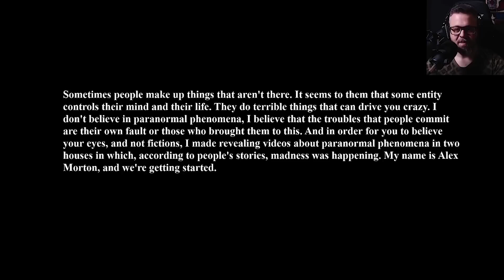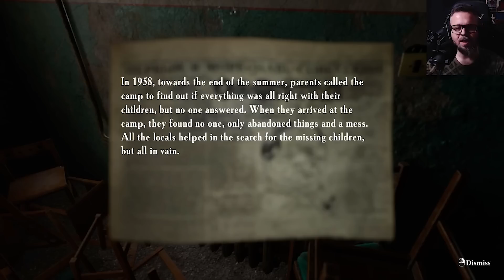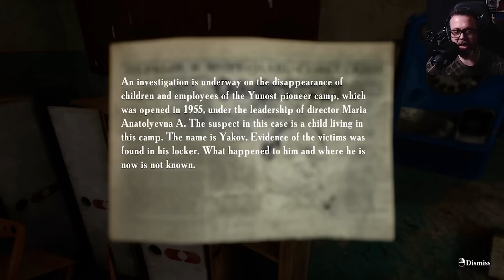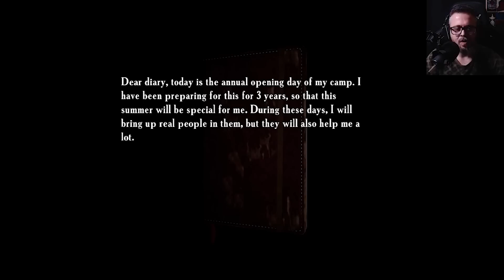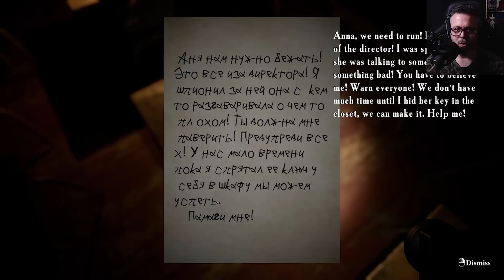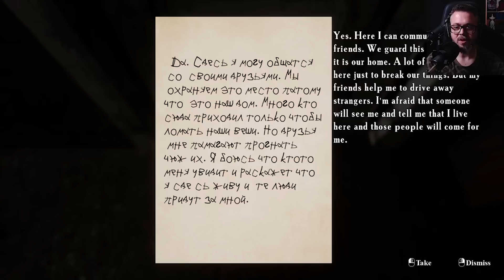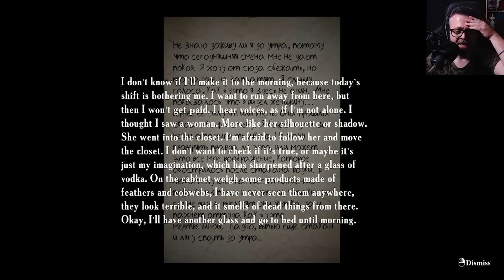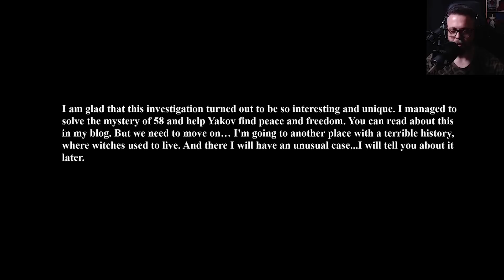ΠΑΡΑΦΥΣΙΚΑ ΦΑΙΝΟΜΕΝΑ....ΣΕ ΠΑΙΔΙΚΗ ΚΑΤΑΣΚΗΝΩΣΗ 💀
Eneba.com - Τέλειο μέρος για να αγοράσεις video games ( Ps5, Xbox, pc)! Χρησιμοποίησε τον κωδικό Weirdo3 για 3%  ΕΚΠΤΩΣΗ!
✔️ Ακολουθήστε:
📼 Videos που ίσως σε ενδιαφέρουν!!